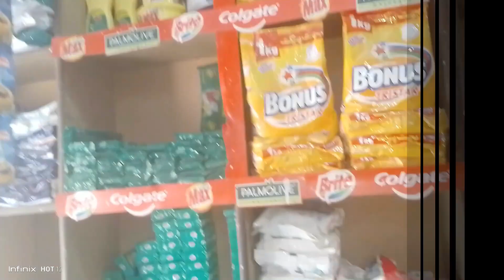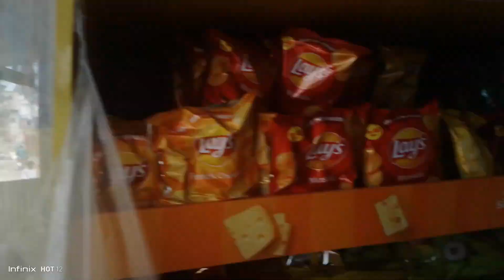Shop Promotion Video | Brand Promotion Vlog | Vlogger